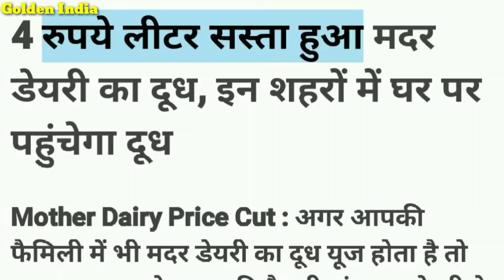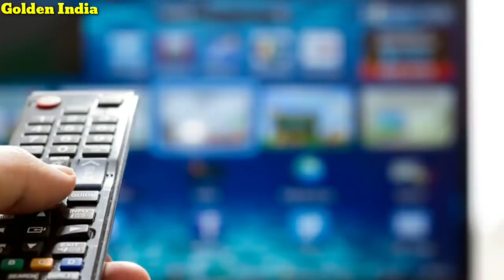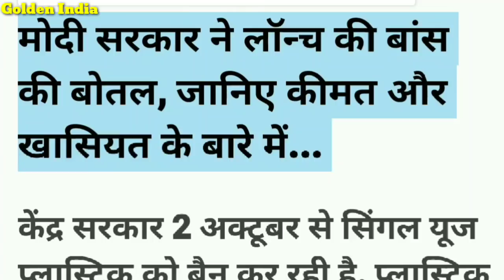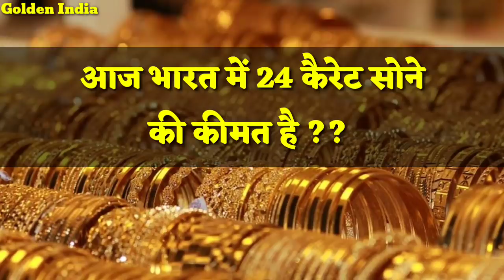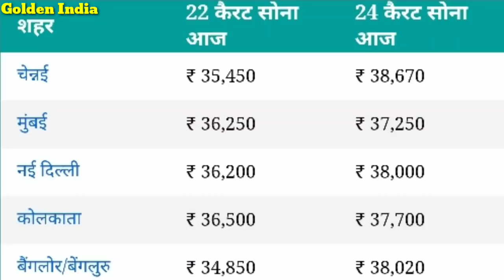आज जाने कितना सस्ता हुआ सोना और चांदी| 22 कैरेट 24 कैरेट गोल्ड प्राइस gold silver rate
कॉरॉना वायरस से बचने के लिए मास्क